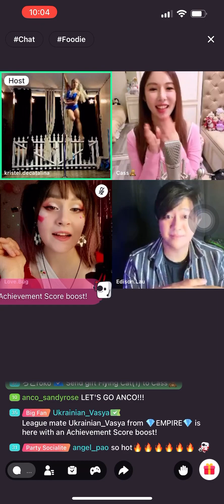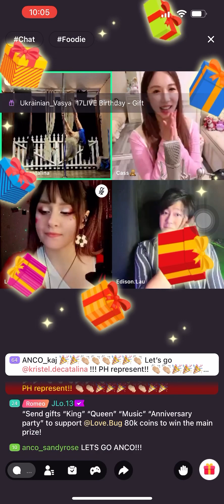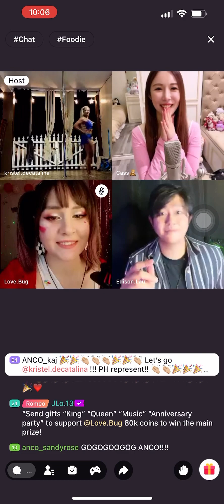12.1.2022: Online Event with Handpicked Streamers by 17Live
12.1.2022: Fun event when 17Live handpicked us to be part if this special live stream together with awesome streamers of different nationalities… They were all so nice, talented and fun to be with! 😍❤️💗💜 Grateful to have met them and be part of this event by 17Live!

Congrats @edisonlau_studio for winning on this online event! 💕👏 Thank you @ancotalents for being there! 🥰💜